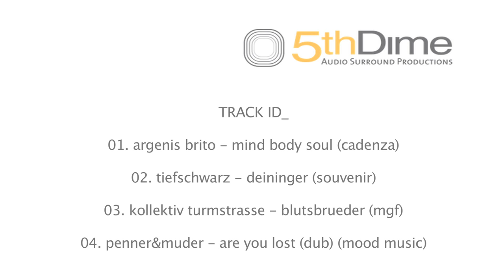DIMENSION ONE - Interview Manuel Gerres / 5thDime Berlin / 3D-Club-Sound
Manuel Gerres im Interview mit Esther Friehs über Dimension One, 3D-Surround Klang, Surround Club Events und die Zukunft von 5thDime, Berlin!